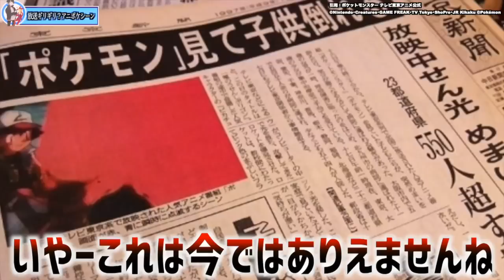【神回】今なら放送禁止！？昔放送されたアニポケのシーンが衝撃的だった！！！！【ポケモンSV】【考察】【ヒロイン】【水着】【ポケモン比較】【ポケットモンスタースカーレットバイオレット】【はるかっと】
∇関連動画∇
【公式】アニメ「ポケットモンスター」第125話「セミファイナルⅣ　『衝撃』」（見逃し配信）

【アニポケ考察】結論を出します…！新無印編サトシの真のエースがどっちなのかが衝撃的だった！！！！【マスターズトーナメント】【ポケモンSV】【ポケットモンスタースカーレットバイオレット】【はるかっと】

【アニポケ考察】答えはサトシとの戦いで全てわかる…！シロナの考えていた心情が衝撃的だった！！！！【ポケモンSV】【マスターズトーナメント】【ポケットモンスタースカーレットバイオレット】【はるかっと】

【裏設定】あなたはどれだけ知っている？サトシにまつわるこれまでの歴史が衝撃的だった！！！！【アニポケ考察】【ポケモンSV】【都市伝説】【ポケットモンスタースカーレットバイオレット】【はるかっと】